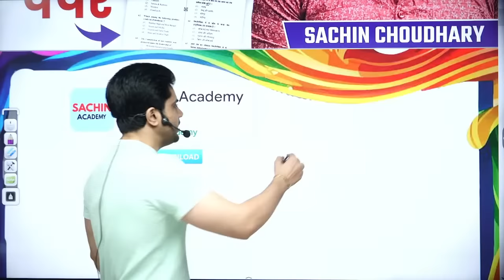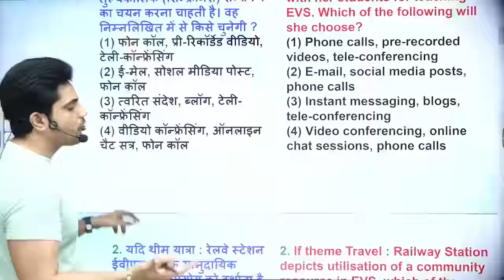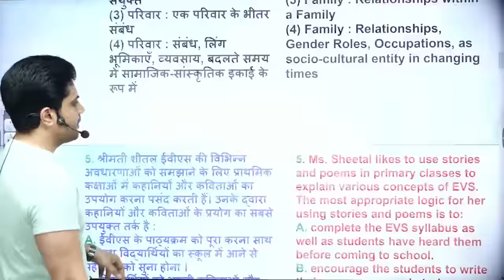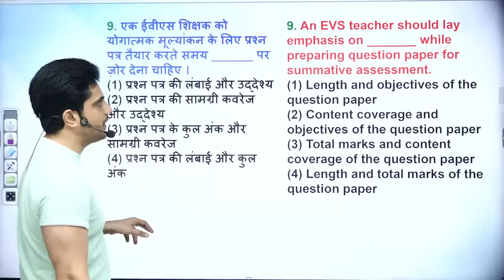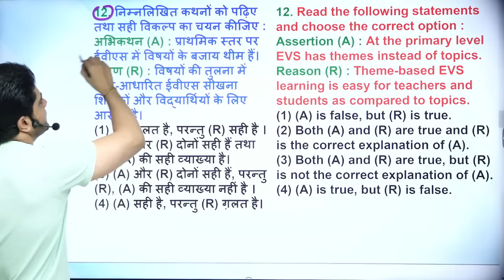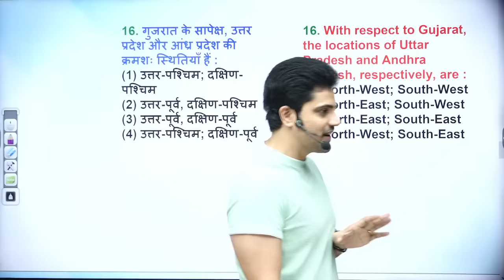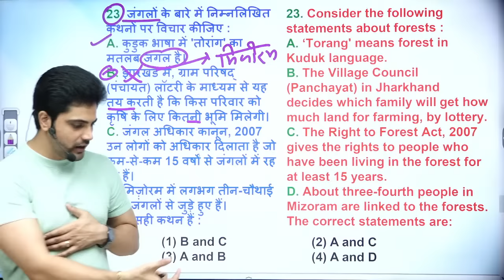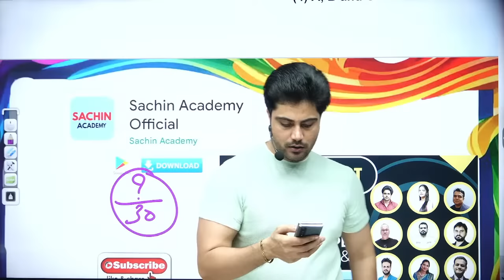CTET EVS Paper by Sachin choudhary live 8pm